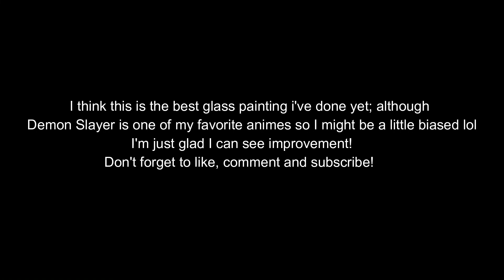Tanjiro Kamado (DemonSlayer)GlassPainting ||GP5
I feel like I get better with every painitng, as far as execution, and nothing feels better then knowing your progressing at something. I would love to hear feedback and some constructive critiscism.

A Starless Night
Music from Uppbeat (free for Creators!):